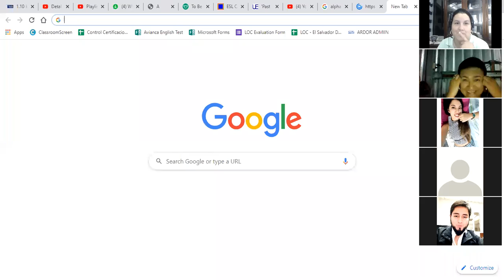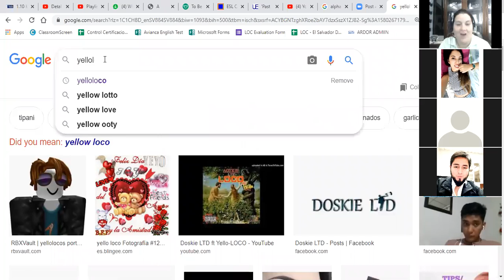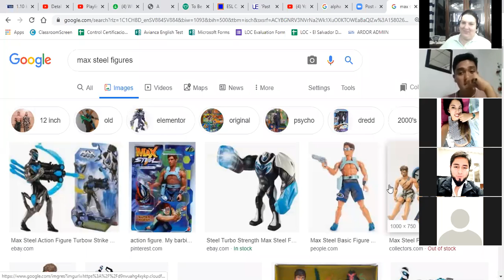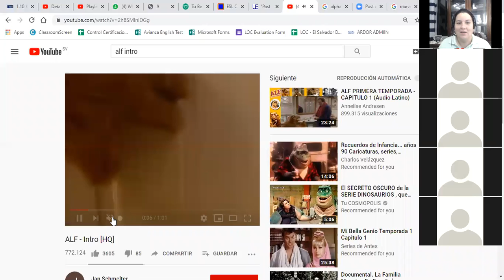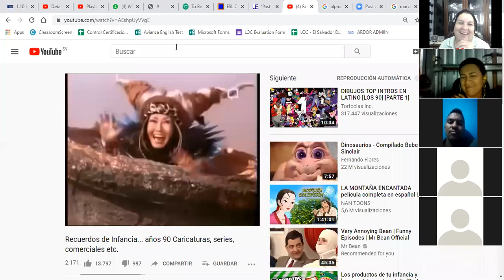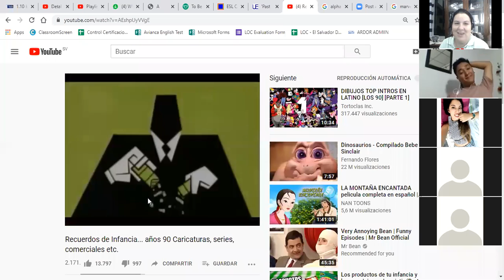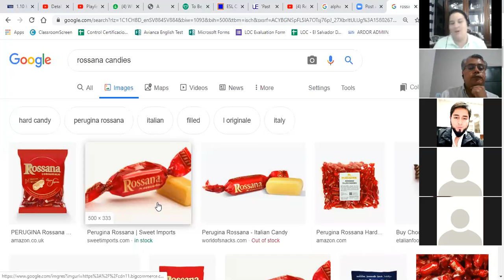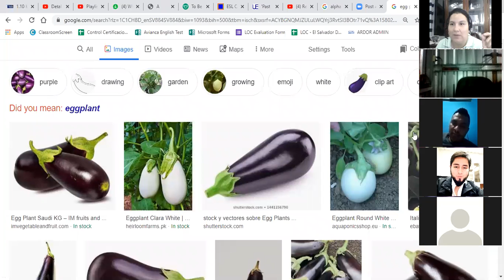I1-01-9-10-PM-01-20- Used to